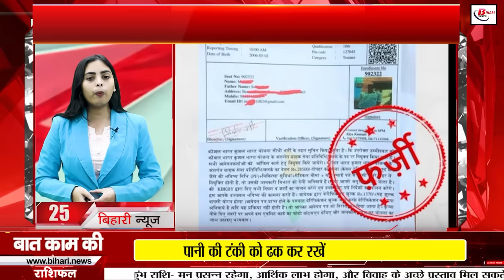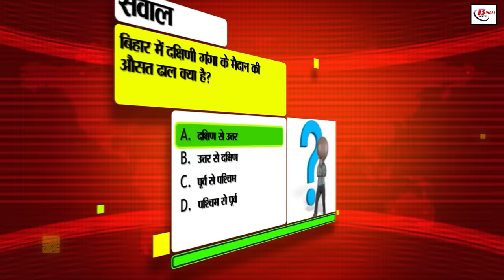Bihar news today live 22ndNovember 2024.Bettiah Gandak river, India Youth Tournament 2025 Bihar.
Bihar news today live 22ndNovember 2024.Sonepur fair 2024,Land survey in Bihar,Laxmi Kant Jha birthday,weather of bihar, Bettiah Gandak river, India Youth Tournament 2025 will be held in Bihar
1. Animal Husbandry Corporation of India has announced recruitment

You can apply for 2246 posts

10th pass students are also getting a chance

2. New model time table of schools released

School will be open from 9:30 am to 4 pm

Principals given the responsibility of cleaning the school

3. Bihari Birthday Special will talk about

8th Governor of Reserve Bank of India

Born in Darbhanga, Bihar

4. Schemes worth Rs 8858 crore will be inaugurated today

The target is to connect settlements with a population of more than 100 with roads

This includes 1773 rural roads and 36 bridges

5. Teachers will be transferred only in special cases

Applications will be accepted from 1 to 15 December

All applications made earlier have been cancelled

6. Drones will detect cases of stubble burning

Paddy yield increases at the time of paddy harvesting Events

Decision taken amid deterioration in air quality

7. India Youth Tournament 2025 will be held in Bihar

Union Sports Minister Mandaviya made the announcement

Talks about getting Bihar international recognition

8. Non-settlement of mutation appeals becomes a problem

DCLR achieved 60% of its target

Department achieved the target of settling 4 lakh pending cases

9. Bihar's roads will be like America

Nitin Gadkari promised

Announcement of Mokama-Munger four-lane and four-lane on Bettiah Gandak river

10. Winter session will start from November 25

Will conclude on November 29

Opposition likely to create ruckus during the session

11. Actress Sanchita Basu's Bollywood debut

Web series Thukkar Ke Mera Pyar will be released

Trailer gets tremendous love from audience

12. People were thrilled to see hockey players at Gaya airport

Players were given a grand welcome at the airport

Asian Champions India did not lose a single match in Trophy 2024

13. 18 women committed fraud for the post of BPSC teacher

Accused of tampering with certificate

Teacher dismissed from job after investigation

14. Know what is the reason for data getting lost?

This is how you can save your phone data

Save data by controlling auto-download

15. Bihar Business Connect 2024 organized

It will be organized in Patna on 19th and 20th December

Investors from 80 countries will participate in Bihar Summit

16. Admit card issued for constable recruitment physical exam

Can be downloaded from the website of the selection board

Marks of the written exam will not be included in the merit of the final selection

17. Health Minister said that the dresser will be reinstated soon

Request for reinstatement sent to Technical Service Commission

Minister made allegations regarding RJD rule

18. Problem of jam increased due to Danapur Bihta elevated road

Chief Secretary Amritlal Meena visited Bihta

Chief Secretary said that this problem will be solved soon

19. Cold increased in Bihar

Cold will arrive rapidly in 3 to 4 days

Today's weather will be dry

20. Attempt to cheat government officials

The fraudster introduced himself as Bihar government Minister in
Attempt of fraud through WhatsApp and Facebook
21. Chirag said NDA will win in Jharkhand-Maharashtra
Chirag: Pashupati Paras was never a part of NDA
Alleged migration increased during Lalu's rule
22. IND vs AUS: First Test of Border Gavaskar Trophy today
The match will start at 7:50 am
Know where the live streaming of the match will take place
23. Today's date is recorded in the history of India for many reasons
24. Prasar Bharati launched OTT platform Waves
You will be able to enjoy many shows ranging from entertainment
Users will be able to avail this benefit for free
Claim of appointment under Kaushal Bharat Kushal Bharat
Know the truth of the viral claim
26. No relief in the demand for retirement age of teachers
The court allowed the union to present the claim
Government was given the right to take a decision with discretion Instructions

27. Pappu Yadav celebrated the opening of Purnia Airport

MP targeted CM Nitish and PM Modi

Pappu Yadav said that he fulfilled 5 promises in 4 months